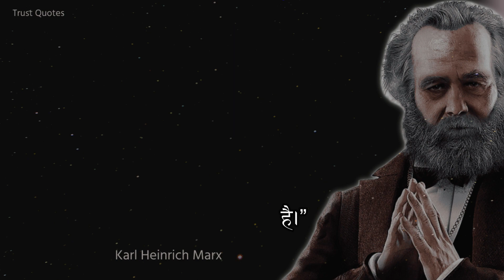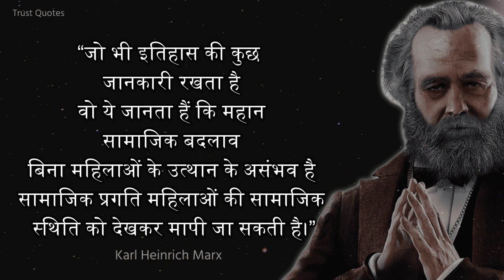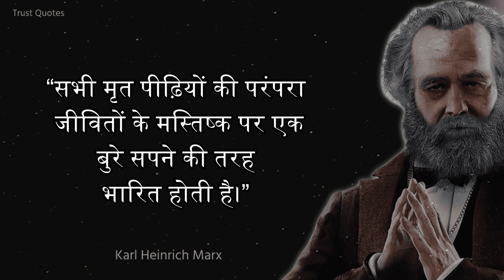Karl Marx Quotes In Hindi | वह आदमी जिसने दुनिया को हमेशा के लिए बदल दिया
Motivational quotes by Karl Marx / कार्ल मार्क्स के अनमोल विचार

karl marx quotes that are really worth listening to
Trust Quotes is a platform or space that is dedicated to sharing and discussing notable phrases, sayings, and quotations from various sources. The purpose of a Trust Quotes channel is to inspire, motivate, educate, and entertain its audience by sharing words of wisdom, humor, insight, and inspiration from famous personalities, historical figures, and everyday people.

In our channel, users can expect to find a wide range of quotes on different topics such as love, life, success, happiness, and more. They can also engage in discussions and debates about the meaning and significance of different quotes and how they relate to their lives. Our Channel can be used for personal growth, entertainment, or as a source of daily inspiration.